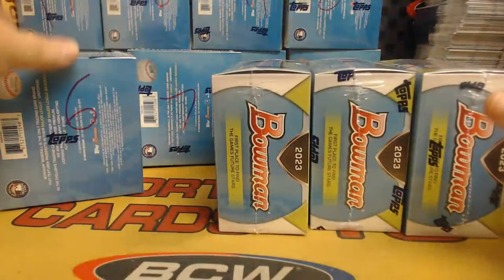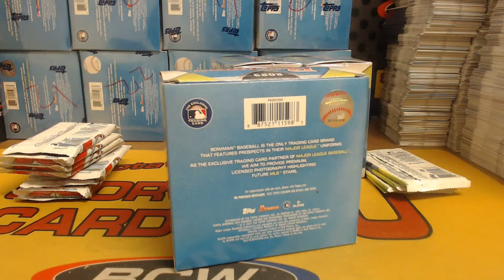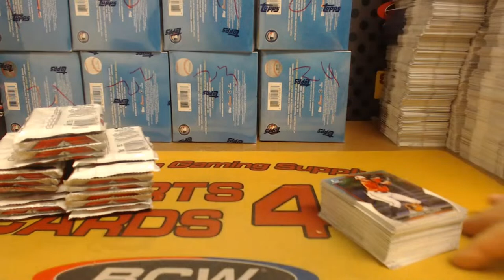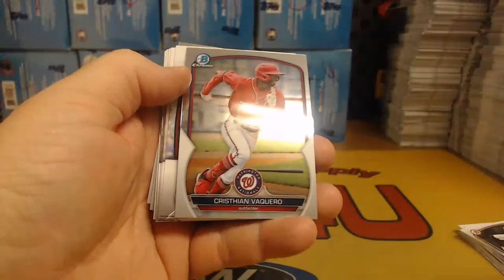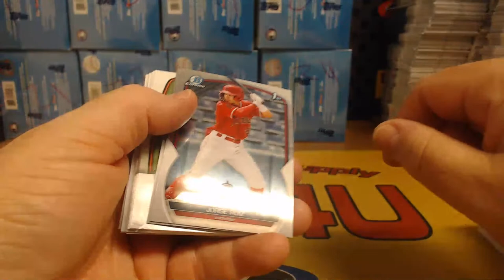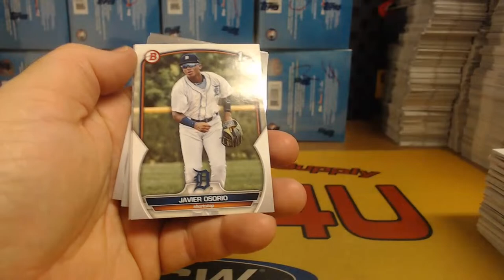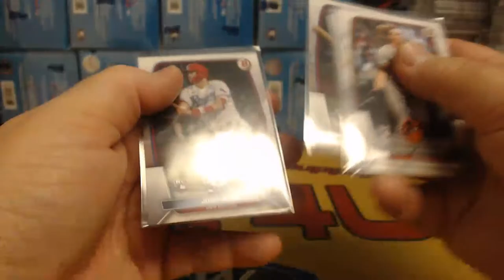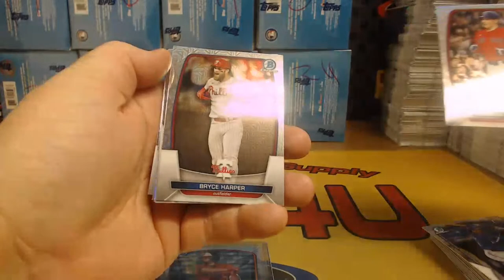2023 Bowman Mega Box Baseball 5Box Team Break #10 (6-28-23)